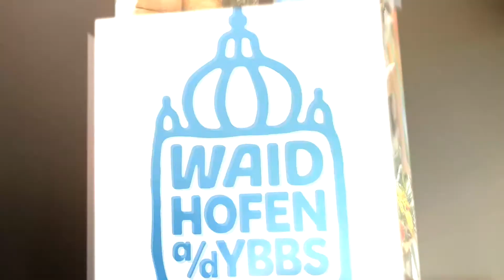Einkaufsnacht "Alles paletti" am 22.09.2017 in Waidhofen a/d Ybbs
Die Waidhofner Einkaufsnacht feiert Jubiläum. Zum 40sten Mal seit 1998 erwartet die Besucher am Freitag, 22. September wieder ein wahres Shoppingerlebnis. Wo sonst Autos unterwegs sind, ist bummeln und flanieren angesagt - an diesem Abend gehört das Stadtzentrum ganz den Fußgängern.

Verlängerte Öffnungszeiten bis 22 Uhr und ganz besondere Angebote garantieren wie immer ein erstklassiges Einkaufsvergnügen. Die Stadtplätze werden zur Bühne für Livemusik, die Gastronomen und der italienische Markt verwöhnen mit kulinarischen Schmankerln. Alles was los ist erfahren Sie demnächst